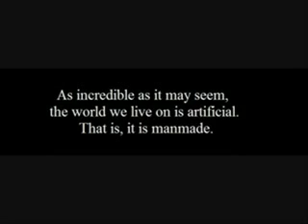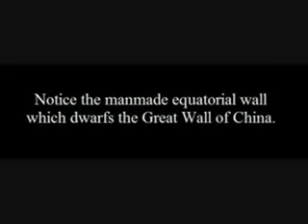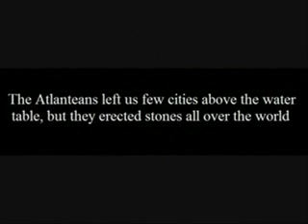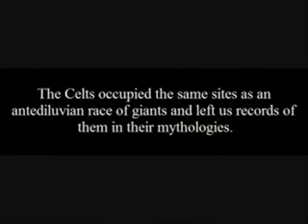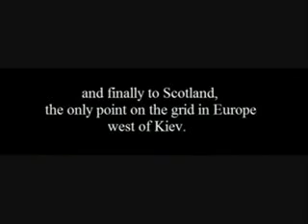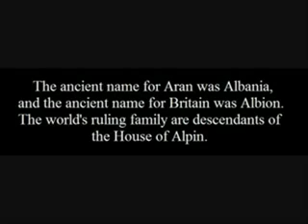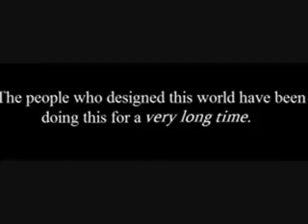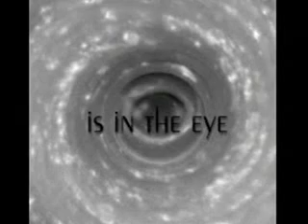Your World IS Changing 24/51